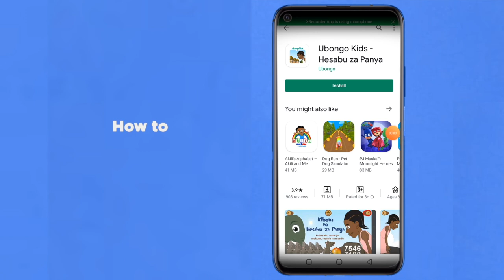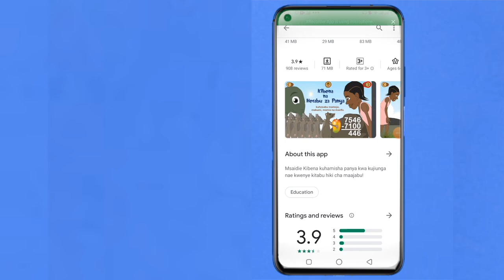Bush Baby's Birthday | Feelings & Friends with Akili and Me | African Educational Cartoons